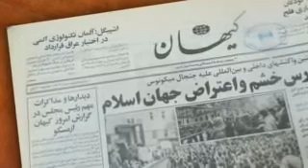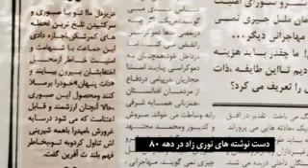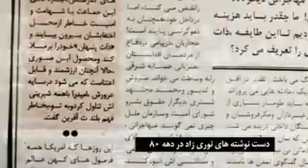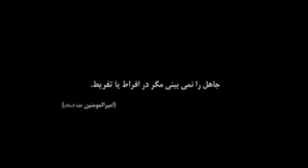فیلم مونتاژی نیروهای امنیتی علیه محمد نوری‌زاد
ش از این آقای نوری‌زاد به دویچه وله گفته بود فیلمی "محرمانه" ساخته و قرار است آن را تنها در اختیار آیت‌الله خامنه‌ای قرار دهد. این فیلم ماجراهای احضار و بازداشت و دوران زندان وی را روایت می‌کند.

آقای نوری‌زاد گفته بود، «هرآنچه بر من گذشته بود، از نخستین روزی که به دادسرا و از آن‌جا به اوین منتقل شدم تا نهایتا روزی که بازآمدم، همه را در قالب یک فیلم‌نامه جای دادم»این نویسنده و سینماگر منتقد حکومت با اشاره به این که در تمام مراحل فیلم‌برداری "فقط و فقط خود او جلوی دوربین" است گفته بود: «در لباس زندان، در سلول انفرادی، در حال بازجویی، در محکمه‌ی فلان قاضی، جلوی دادستان، فقط خودم جلوی دوربین هستم. مکان‌ها را بازسازی کرده بودم، مثلا سلول انفرادی ساخته بودم. قرار بود این فیلم را برای رهبرمان بفرستم و محرمانه هم کار کردم.»

 محمد نوری‌زاد در این گفت‌و‌گو درباره هجوم ماموران اطلاعاتی سپاه برای بردن وسایل فیلم‌برداری خود گفته بود: «آن‌ها هم می‌دانستند من دارم چنین کاری انجام می‌دهم. ولی ظاهرا در نهایتا بزرگترهای‌شان تصمیم گرفتند که هم‌زمان و در دوجا بریزند و وسایل را با خود ببرند. در یکی دو تماسی که با آن‌‌ها داشتم، گفتم، "مأموران وزارت اطلاعات دزدند. دزدی می‌کنند.»

به گفته آقای نوری‌زاد، بلافاصله  فردای روزی که نیروهای امنیتی وسائل فیلم‌برداری را با خود بردند، او فیلمبرداری را در همان لوکیشن ادامه داده و آن را به پایان برده است.

آقای نوری‌زاد در این‌باره گفته بود: «می‌خواستم به‌آن‌ها نشان دهم که واهمه‌ای ندارم. وقتی قرار است کاری محرمانه ساخته شود و محرمانه به کسی عرضه شود، شما ده بارهم آن را جمع کنید، من دفعه ‌یازدهم مجددا کار را انجام می‌دهم. مهم نیتی است که من داشته‌ام و پای آن ایستاده‌ام و هراسی هم از کسی نداریم. کسی باید هراس داشته باشد که خیانت می‌کند، دزد است، قاچاقچی است و اموال مردم را بالا می‌کشد. کسی باید هراس داشته باشد که از نردبان اعتماد مردم بالا رفته و آن‌جا دارد خیانت می‌کند. ما که مشکلی نداریم. ما داشتیم یک فیلم می‌ساختیم. از چه چیزی؟ از خودمان در داخل زندان! شما ازاین نگرانید؟ ما هزاربار دیگرهم این فیلم را خواهیم ساخت.»

 محمد نوری‌زاد همچنین در یکی از نامه‌ها اخیر خود خطاب به آیت‌الله خامنه‌ای به حادثه‌ای اشاره کرده بود که طی آن از سوی دو نفر تهدید شده بود. به گفته آقای نوری‌زاد هر زنگ خانه‌ی او، نشان‌دهنده‌ی هول و هراسی است که اهل خانواده‌ی آقای نوری‌زاد با آن مواجه هستند.»

انتشار فیلم مونتاژ شده آقای نوری‌زاد در سایت یوتوب پس از انتشار چهاردهمین نامه محمد نوری‌‌زاد خطاب به آیت‌الله خامنه‌های صورت می‌گیرد.

  آقای نوری‌زاد در نامه چهاردهم با عنوان "مرگ رهبران"، خطاب به آیت‌الله خامنه‌ای نوشته است: «به روزی بیاندیشید که گویندگانِ شبکه های رادیویی و تلویزیونیِ ما با صدای بغض‌آلود می گویند: "انا لله وانا الیه راجعون"»